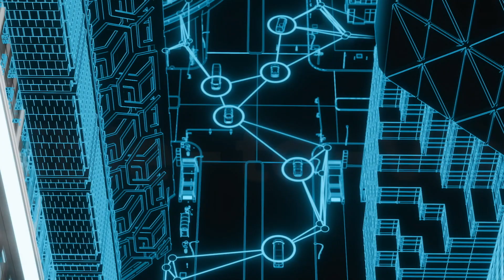Advanced Research Focus: Nissan's Kazuhiro Doi at CES 2019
Nissan Vice President of Research, head of the Global Research Center in Japan, Kazuhiro Doi tells us the direction of Nissan's research strategy at CES 2019.

Nissan is working to develop advanced technologies that will make autonomous drive simpler and more affordable.

At CES 2019, Nissan is showcasing its advanced research called Invisible-to-Visible, is future vision for vehicles that helps drivers "see the invisible" by merging both real and virtual worlds, creating the ultimate connected-car experience.

Nissan is also showing a near-future concept, the IMx Kuro and the world's best-selling electric vehicle, the Nissan LEAF.

Nissan is working to develop the future of technology and showing what technology can do for mobility.

and social media channels for the latest news at CES 2019. Come visit the Nissan’s booth #6906 at the North Hall of the Las Vegas Convention Center (LVCC).

The Nissan worldwide channel is our virtual showroom, showcasing our newest models, heritage vehicles, NISMO sports news and tech advancements. Nissan is a global full-line vehicle manufacturer that sells more than 60 models under the Nissan, Infiniti and Datsun brands. In fiscal year 2015, the company sold more than 5.4 million vehicles globally, generating revenue of 12.2 trillion yen. Nissan engineers, manufactures and markets the world's best-selling all-electric vehicle in history, the Nissan LEAF. Nissan's global headquarters in Yokohama, Japan manages operations in six regions: ASEAN & Oceania; Africa, Middle East & India; China; Europe; Latin America and North America. Nissan has been partnered with French manufacturer Renault since 1999 and Mitsubishi Motors since 2016 under the Renault-Nissan Alliance.